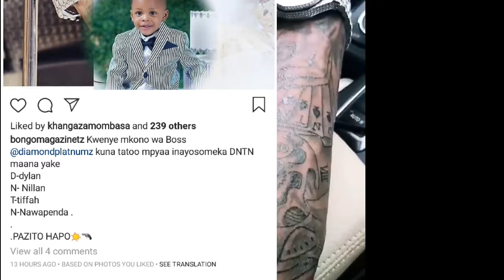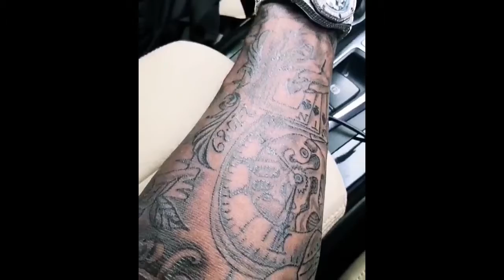SABABU YA DIAMOND PLATNUMZ KUCHORA TATOO HIZI MPYA MWILI